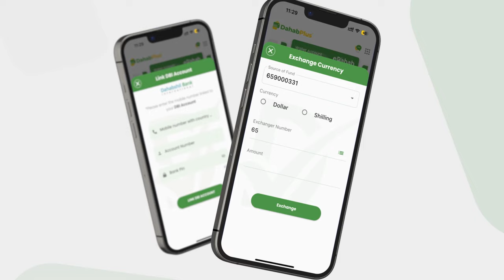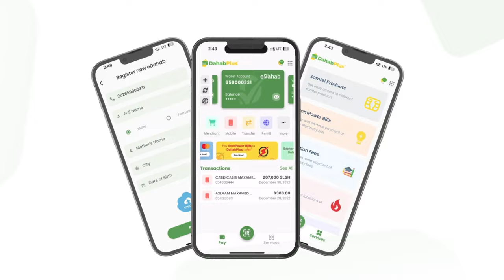Gaadiid xamuul ah oo Walaweyn ugu xayiran isbaarooyin sharcidaro ah iyo DFS oo lagu eedeynayo in..